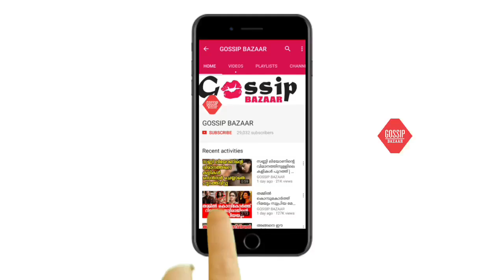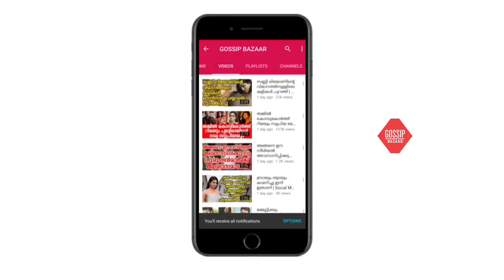സ്ക്രീൻ ഒന്നിന് മാസം ഒരു ലക്ഷം; തിയറ്റർ ഉടമകള്‍ മറ്റ് ജോലികളിലേയ്ക്ക്..! ഓർമ്മയാകുമോ തീയേറ്ററുകൾ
Watch സ്ക്രീൻ ഒന്നിന് മാസം ഒരു ലക്ഷം; തിയറ്റർ ഉടമകള്‍ മറ്റ് ജോലികളിലേയ്ക്ക്..! ഓർമ്മയാകുമോ തീയേറ്ററുകൾ